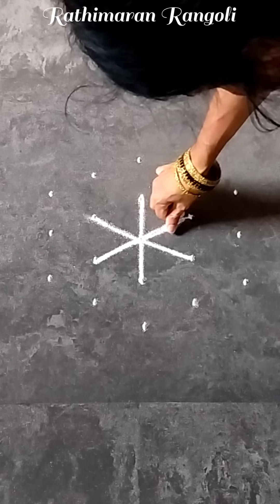Maasi Matham Maha Shivaratri Special Rangoli Design 2025/ New / Rangoli / Kolam / Muggulu